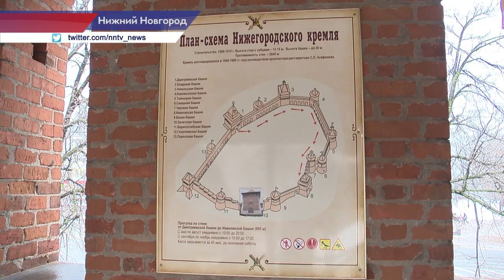Боевые ходы кремля откроют к 800-летию Нижнего Новгорода